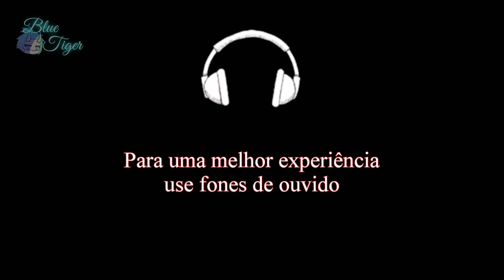|MiniFilme|•Invasão Alienígena 3•[Parte Final] (GachaLife)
💞~ Aplicativos usados ~ 💞

•PowerDirector (Para produção)
•Kinemaster Pro(Efeitos especiais)
•CuteCUT (Efeitos especiais)
•Remini (Deixar imagens em HD)
•Eraser (Tirar o fundo)
•Gacha Life (App principal)
•ibis Paint X (Desenhos+Efeitos especiais)
•Pinterest (Baixar imagens/cenários)

💙Inspirações💙
•The Walking Dead
•Resident Evil